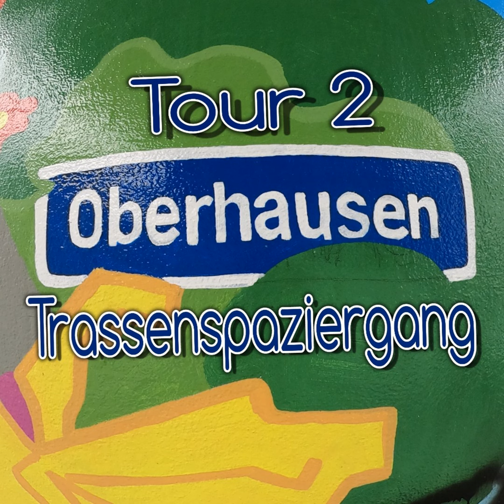Von alten Hütten und Hüttenarbeitern 📌 Trassenspaziergang | Tour 2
Von alten Hütten und Hüttenarbeitern
📌 Trassenspaziergang | Tour 2
👉 Details zum Rundweg und den .gpx-Track zum Spaziergang findet Ihr im POTT.blog oder auf YouTube ➡️ POTT.einander VIEL SPAß BEIM MIT-/NACHLAUFEN❗